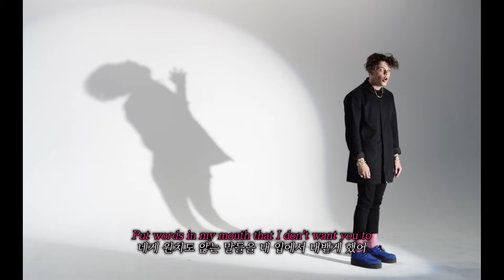내가 죽이고 싶은건 너야 YUNGBLUD(영블러드)-Kill Somebody[가사/해석/lyrics]